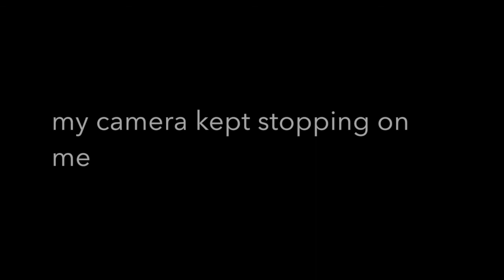Affordable Fall Every-day Glam!